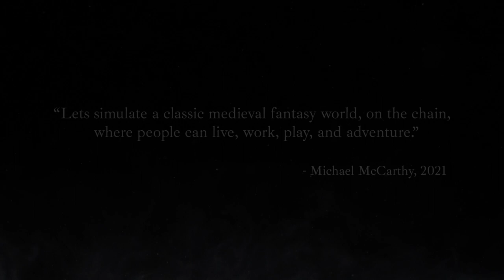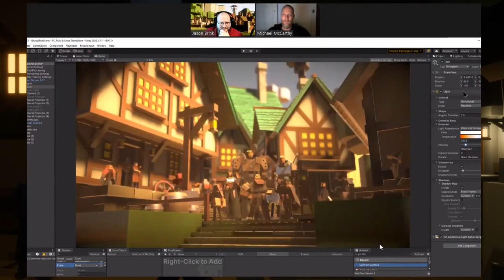Making of Mirandus MMO | Gala Games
In 2021, we started concepting out a fantasy MMO called Mirandus. Our vision was to create a different experience. One thats easier to play, brings adventure back, offers an unpredictable world with living enemies, and allows for player-owned content. We also decided to share the adventure of making Mirandus with our community. We brainstorm designs and share internal builds called tech tests, this is some of the progress so far.